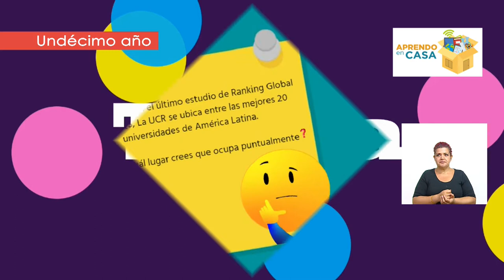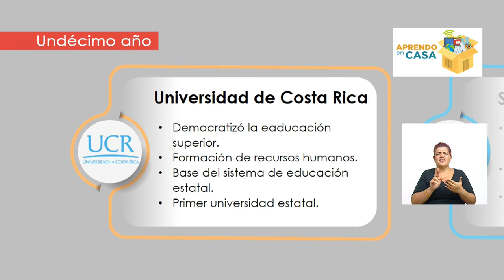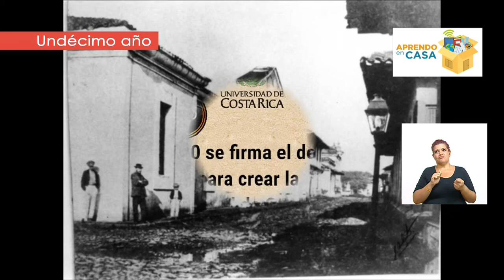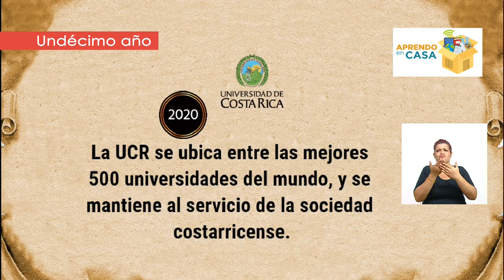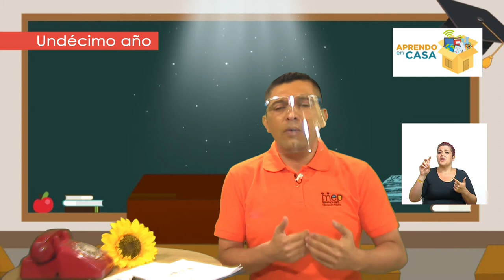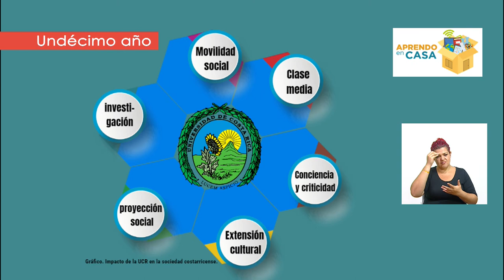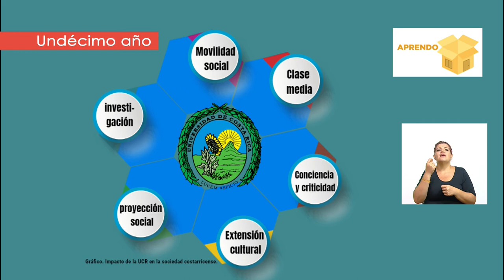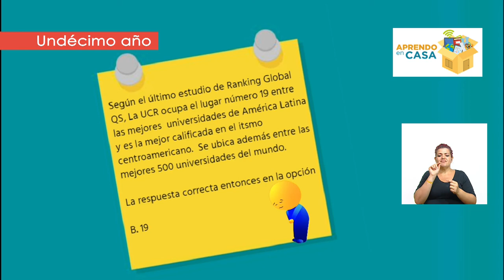Reforma Social en Costa Rica I - Undécimo año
El profesor Pablo Ramírez Méndez docente de Estudios Sociales, nos explica la importancia y significado de la Reforma Social de la década de 1940 .

Habilidad: Solución de problema
Undécimo año